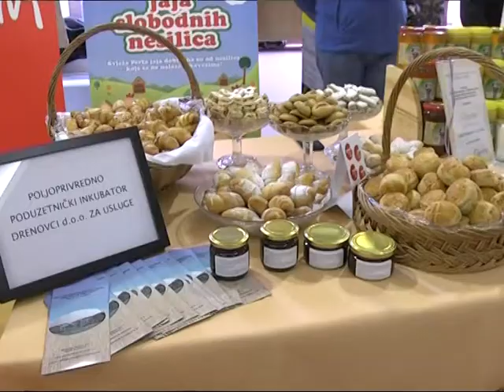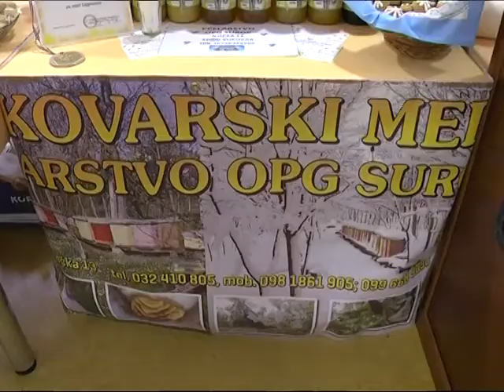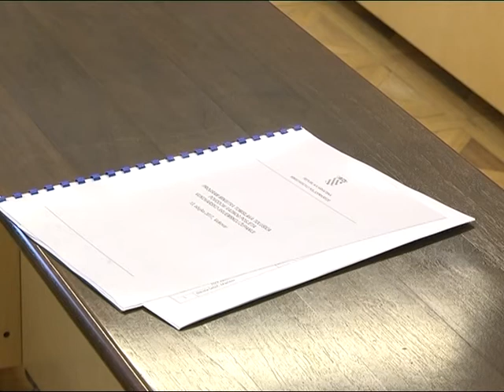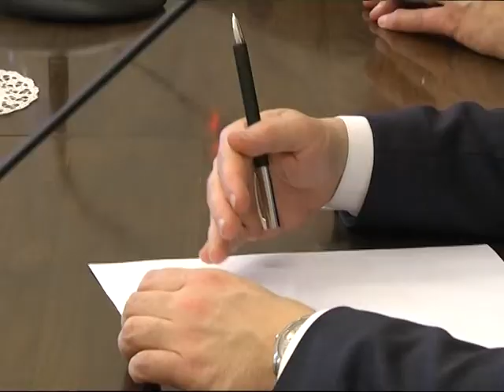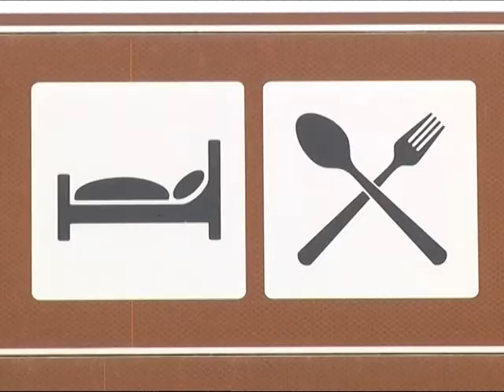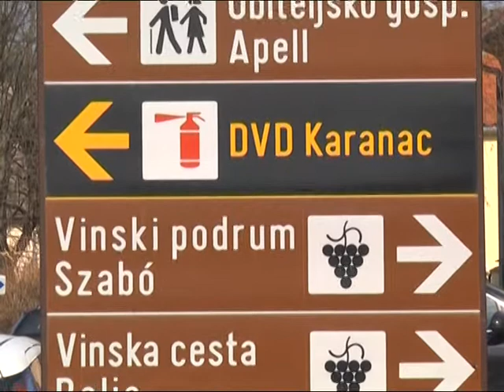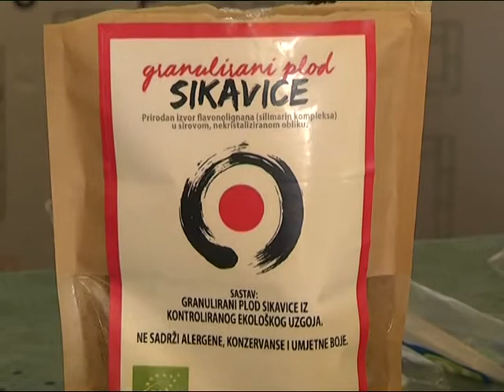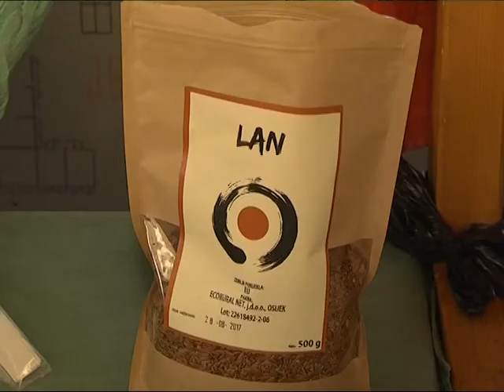ZLATO RAVNICE 19.03.2017.